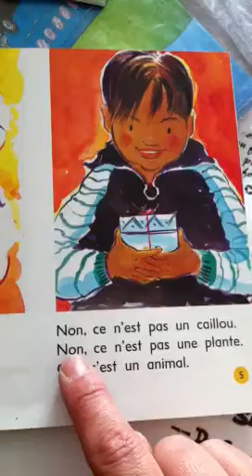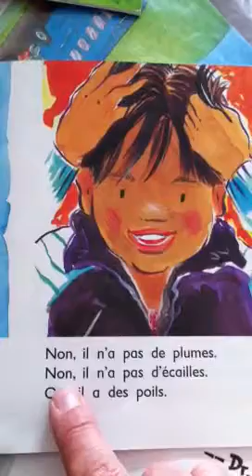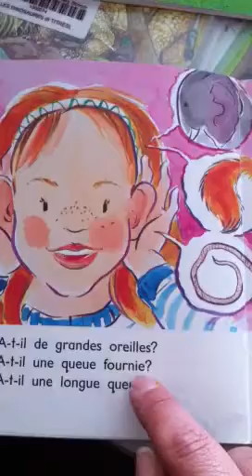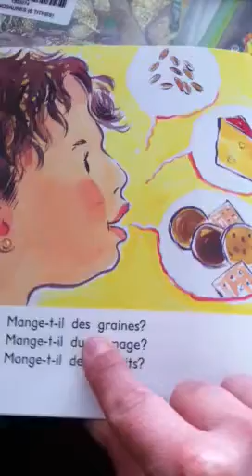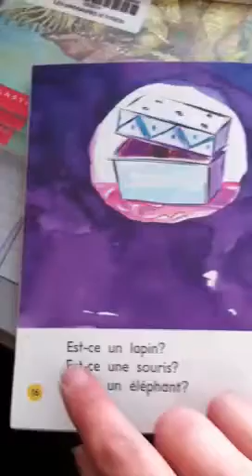Qu'est-ce que c'est?